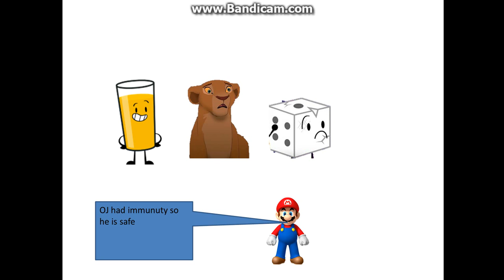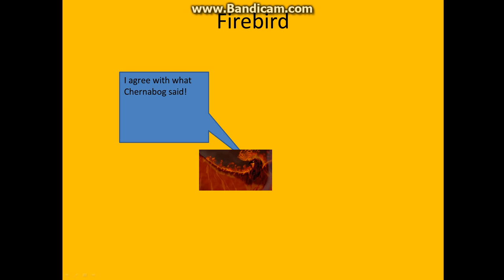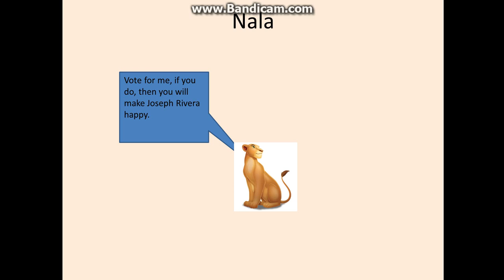Character Elimination Minecraft Episode 14 "Mesa Boime"